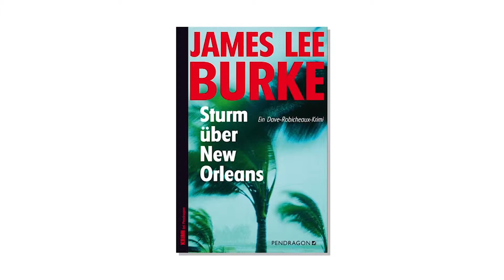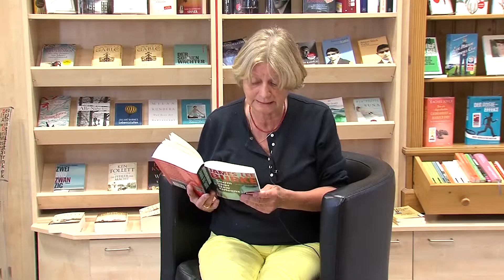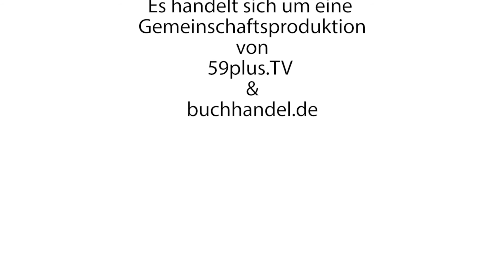buchhandel.de - Buchempfehlung: Sturm über New Orleans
Titel: Sturm über New Orleans
Autoren/Herausgeber: James Lee Burke
Übersetzer: Georg Schmidt
Weitere Mitwirkende: Oliver Huzly
Ausgabe: Deutsche Erstausgabe

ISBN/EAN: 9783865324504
Originaltitel: The tin roof blowdown
Originalsprache: Englisch

Seitenzahl: 576
Format: 20,6 x 13,5 cm
Produktform: Taschenbuch/Softcover
Sprache: Deutsch